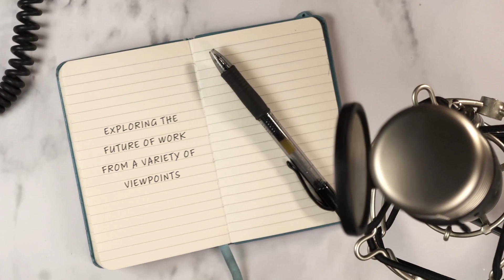Hear from leading research firms about what's next for the future of work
In this episode of Working Forward, we talk with guests from leading research and consulting firms, Ernst & Young and LIMRA/LOMA, about the forces driving the workplace experience today and how they will impact the workforce of tomorrow.